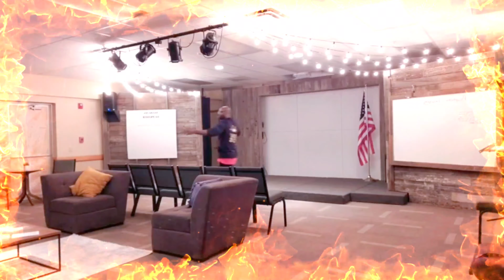21 Day Fasting and Pray! What it looks like in the spirit when you pray!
What it looks like in the spirit when you pray a fervent prayer it destroys all darkness breaks every chain and brings deliverance to any area you pray Hallelujah